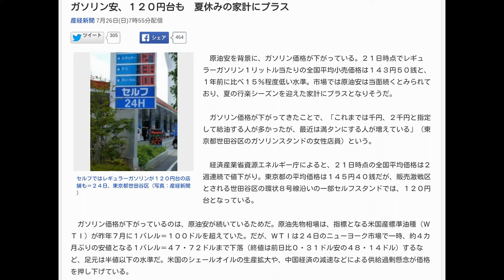ガソリン安、１２０円台も 夏休みの家計にプラス！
セルフではレギュラーガソリンが１２０円台の店舗も＝２４日、東京都世田谷区（写真：産経新聞）
　原油安を背景に、ガソリン価格が下がっている。２１日時点でレギュラーガソリン１リットル当たりの全国平均小売価格は１４３円５０銭と、１年前に比べ１５％程度低い水準。市場では原油安は当面続くとみられており、夏の行楽シーズンを迎えた家計にプラスとなりそうだ。

　ガソリン価格が下がってきたことで、「これまでは千円、２千円と指定して給油する人が多かったが、最近は満タンにする人が増えている」（東京都世田谷区のガソリンスタンドの女性店員）という。

　経済産業省資源エネルギー庁によると、２１日時点の全国平均価格は２週連続で値下がり。東京都の平均価格は１４５円４０銭だが、販売激戦区とされる世田谷区の環状８号線沿いの一部セルフスタンドでは、１２０円台となっている。

　ガソリン価格が下がっているのは、原油安が続いているためだ。原油先物相場は、指標となる米国産標準油種（ＷＴＩ）が昨年７月に１バレル＝１００ドルを超えていた。だが、ＷＴＩは２４日のニューヨーク市場で一時、約４カ月ぶりの安値となる１バレル＝４７・７２ドルまで下落（終値は前日比０・３１ドル安の４８・１４ドル）するなど、足元は半値以下の水準だ。米国のシェールオイルの生産拡大や、中国経済の減速などによる供給過剰懸念が価格を押し下げている。